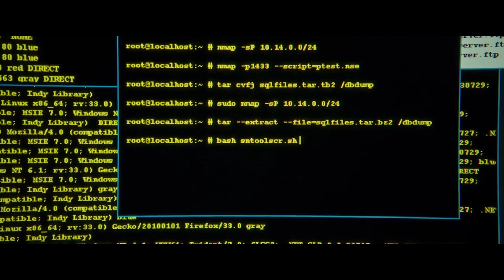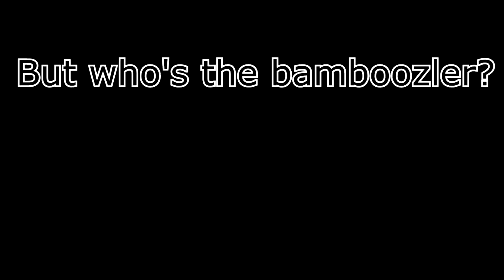How To Bamboozle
Will Bison ever find out how to defend his family from the evil Squilly, find out next time on CNN.